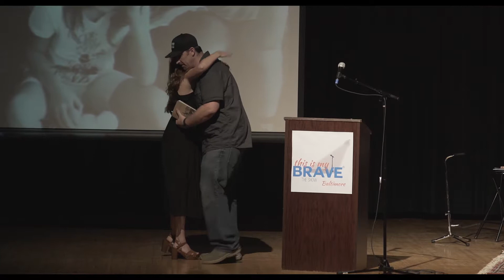Tara DeCapite opens up about depression via essay on May 12th in Baltimore.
Tara DeCapite opens up about depression via essay on May 12th at Mount St. Joseph's High School Theatre in Baltimore.

This Is My Brave, Inc., a 501(c)3 non-profit organization is the leading platform for individuals to share their stories of living successful lives despite a diagnosis of a mental health disorder through artistic expression (spoken word poetry, original music and essay readings) on stage in front of a live audience. We're opening up the conversation about mental health disorders in communities all across the country and beyond via our YouTube channel.

Producers: Tara DeCapite, Kristin DeCapite, Pete DeCapite, Jordan Lally

Videographer: Brandon Flowers